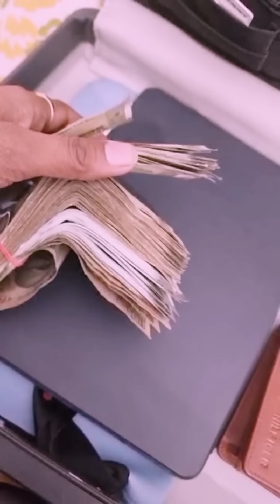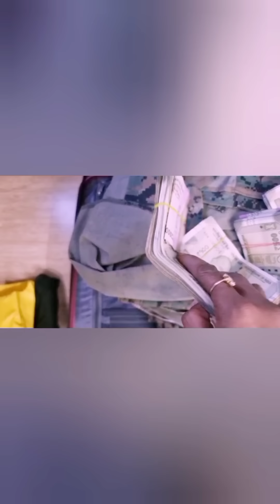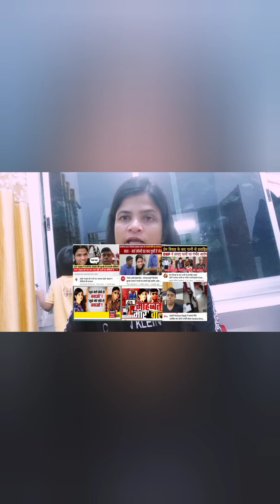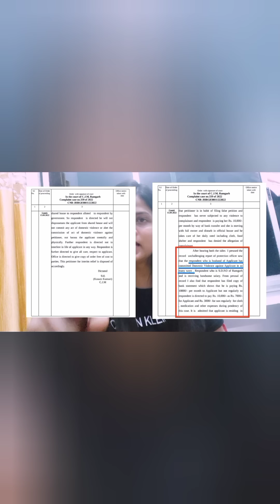Ramgarh DSP Kishore Kumar Rajak Exposed | Biased Media & TRP | पैसा और राजनीति | Jharkhand Politics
Hello,

please poora video dekhe, kaise dsp ne media ke sath milkar apni patni aur bachhe ke sath sajish kiya/badnam kiya.
media paise aur trp ke liye ektarfa dikha raha hai isliye mujhe ye video banana pada. Is video me dekhiye kaise Dsp kishore kumar rajak ne apni rajnitik mahatvakanksha ko pura karne ke liye apni patni aur bachhe ka istemal kiya.

Jiske liye kishore rajak ne apne power, paisa aur media ka istemal kiya taki khud ko duniya ki najaro me sahi sahib kar sake aur apni patni ko badnam karwaya.

kuchh media ko isne paisa diya aur kuchh ne TRP ke liye ektrafa video chalaya taki dsp ko sahi sabit kiya ja sake media ne dsp kishore rajak ki patni varsha srivastava ki baato ko nahi suna aur na court ke faisle ko dikhaya jo dsp ke khilaf aaya tha kewal one-sided story chalayi!

bahut sare aise bhi social media pages aur YouTube channel bhi hai jisne bina news ko verify kiye sirf chand paiso ke liye aur views ke liye dsp ki patni ko badnam kiya!